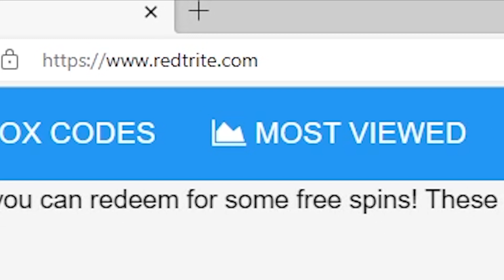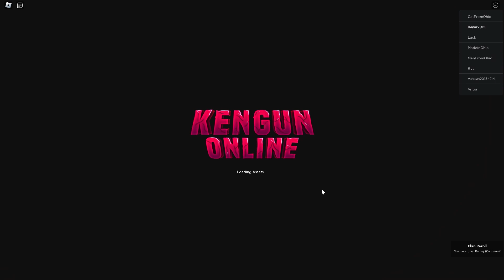NEW CODES [UPDATE 0.3.0] Kengun Online By Kengun Association, Roblox GAME, ALL SECRET CODES, CODES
In today's video I show you guys an updated list of all working, secret and new codes for [UPDATE 0.3.0] Kengun Online By Kengun Associationin 2022! Make sure you watch till the end and enjoy!